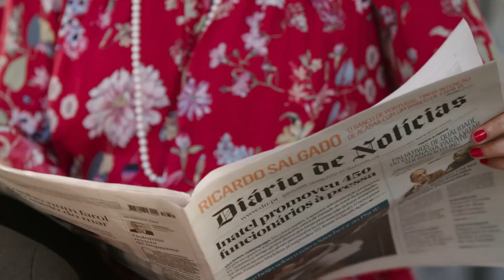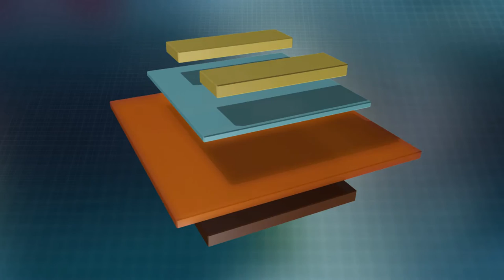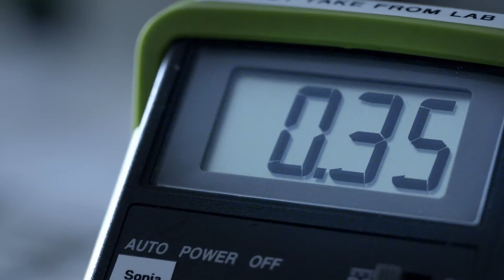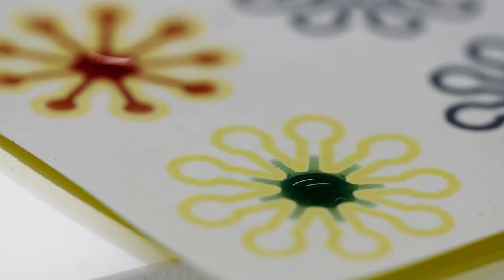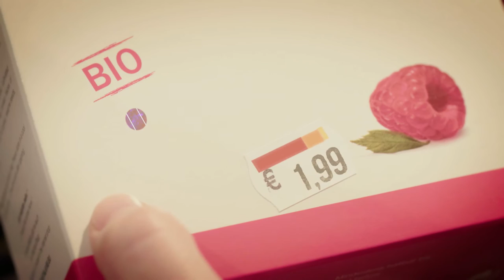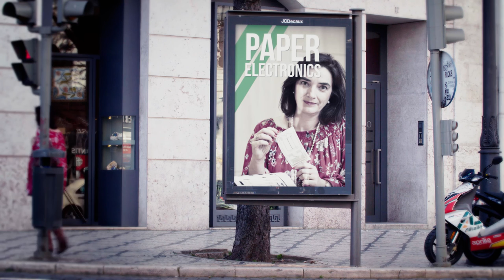FORTUNATO, Elvira & MARTINS, Rodrigo - Transistores de papel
Vote for these inventors and win a GoPro! European Patent Office Europäisches Patentamt L'Office Européen des Brevets